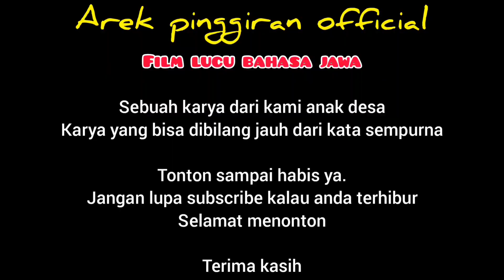dientop tawon || Film komedi jawa asli sidoarjo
film komedi jawa kali ini berjudul dientop tawon